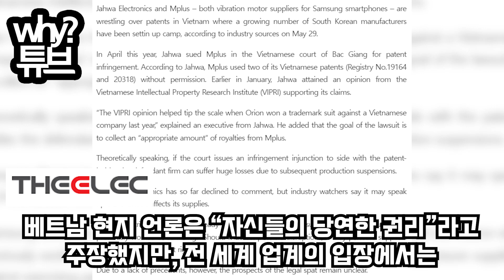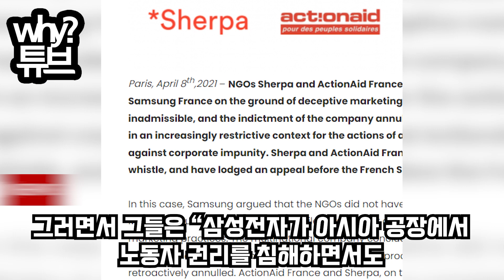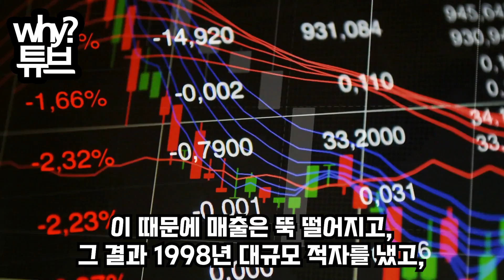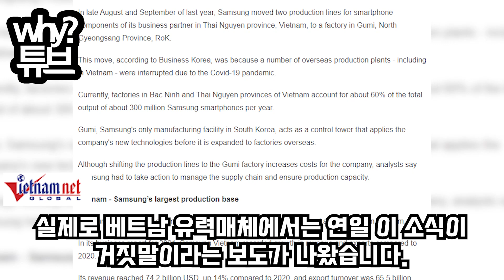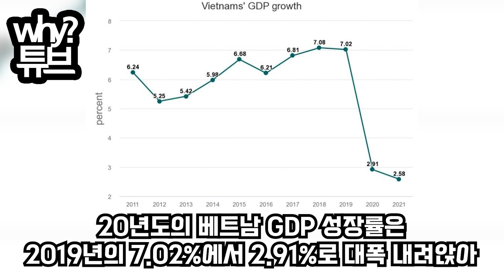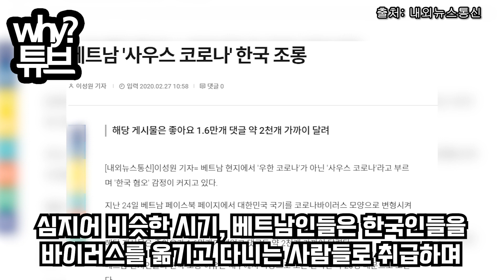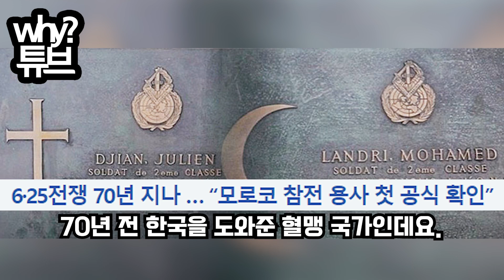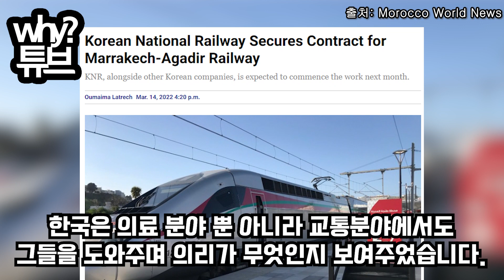하루 15시간 베트남인 삼성에 착취당했다 삼성에 소송건 베트남 역대급 반전 상황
하루 15시간 베트남인 삼성에 착취당했다
삼성에 소송건 베트남 역대급 반전 상황